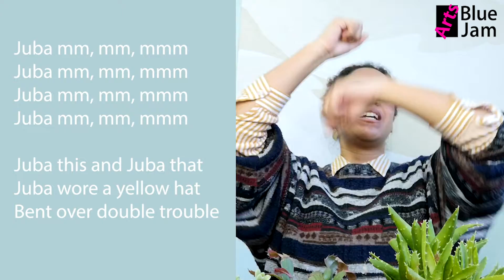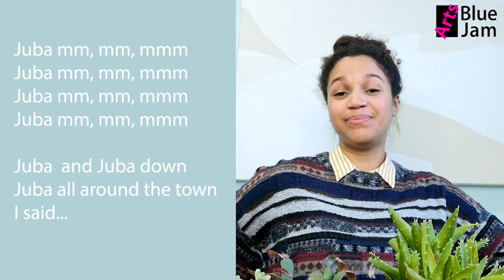Sing a Song - Juba (BlueJam Arts)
Learn to sing Juba with Bryony. This is a simplified version of the song that accompanies the African American folk tradition of Juba dance. Suitable for children in key stage 1, 2 and families.

You can find out more information on Juba and Hambone